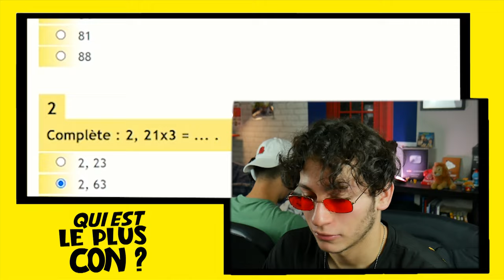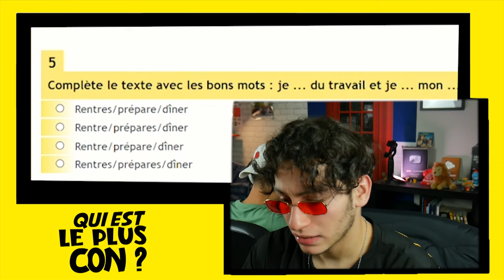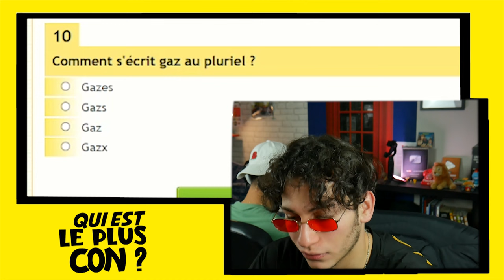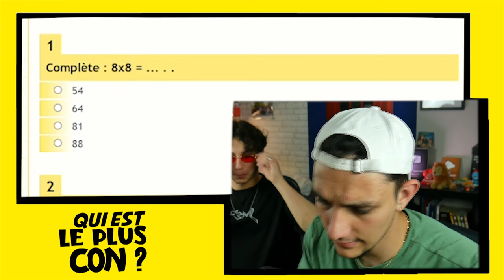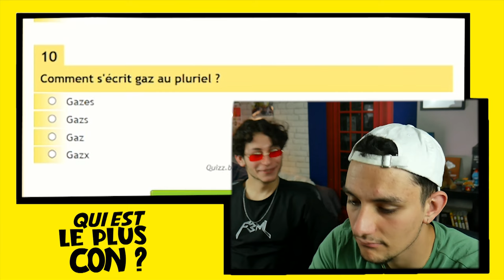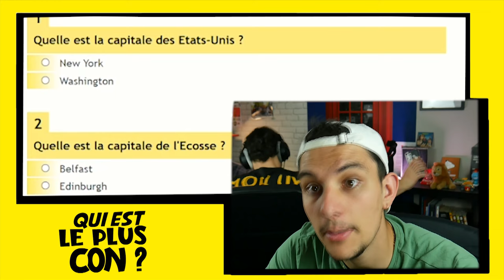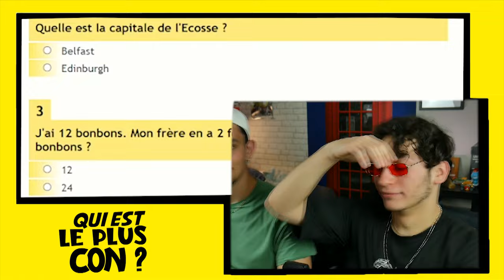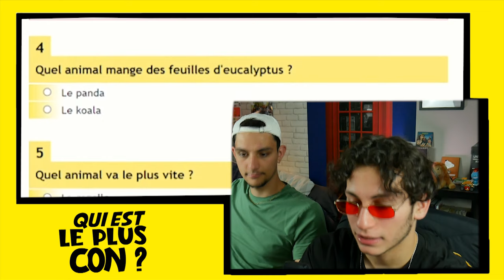QUI SERA LE PLUS CON ??!!!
Une vidéo où l'on répond à des quizz niveau CM2 pour savoir qui est le plus con !

Retrouvez-nous sur Instagram pour suivre nos avancées de vidéos !

Nouvelle vidéo où avec Baptiste, où l'on répond à des quizz pour des enfants de CM2 pour savoir qui de nous deux est le plus con !!

Merci de nous suivre dans cette aventure, on essaie toujours de faire passer de la bonne humeur à chaque vidéo et on espère que cela fonctionne.

N’hésitez pas à partager ma chaîne, je fais des vidéos, car j’adore faire du montage vidéo et de créer du contenu divertissant 💪

Hey bienvenue sur ma chaîne je poste assez régulièrement des vidéos de jeux de divertissement et aussi quelque vidéo de pianos donc n'hésitez à me faire savoir si vous aimez ce genre de vidéo assez chill :)
Bon visionnage :)